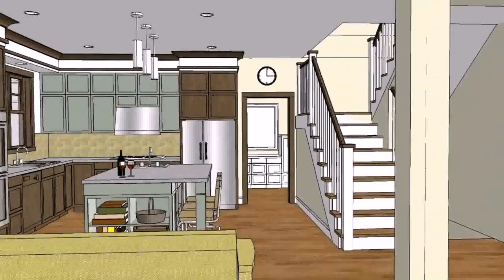House Plans Small Homes Philippines (see description)